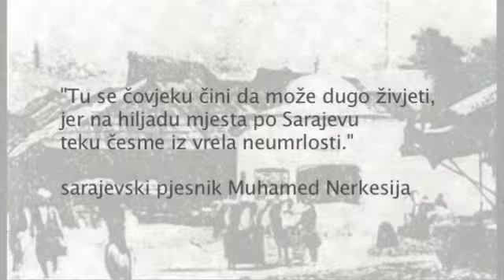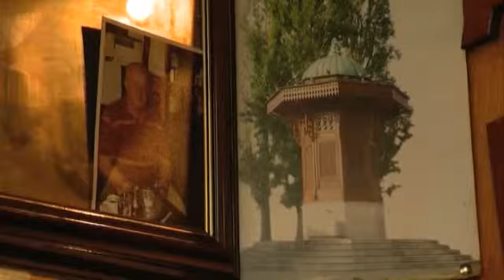Klimoglav na sve četiri strane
Sebilj na Baščaršiji je jedini objekat te vrste u Sarajevu, izgrađen 1891. godine, po nacrtu češkog arhitekte Aleksandra Viteka. Sinonim je dobrodošlice, a i danas, kao u davna vremena, služi namjerniku da se okrijepi vodom i odmori. Autorka: Dženana Halimović